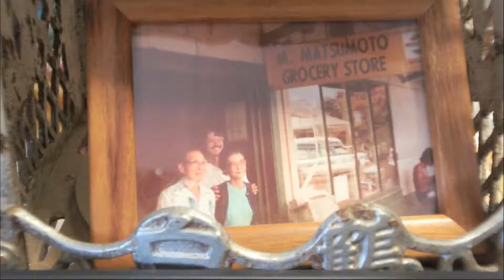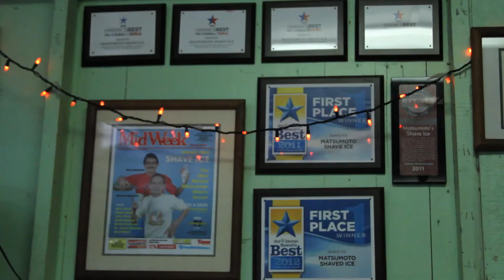Changing the Flavor of the Future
Photographer: Rachel Inabata, Jeanine Guasch
Editor: Adara Pineda
Reporter: Eryn Yuasa